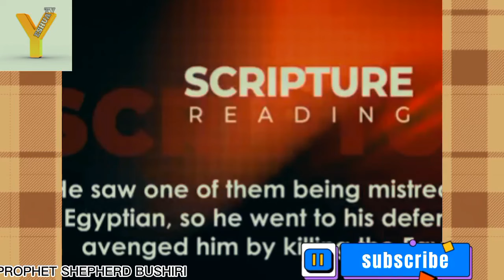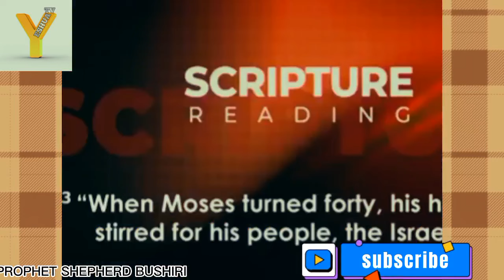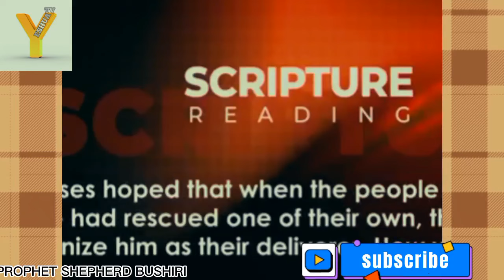THIS IS WHAT GOD WANT TO SHOW YOU || PROPHET SHEPHERD BUSHIRI